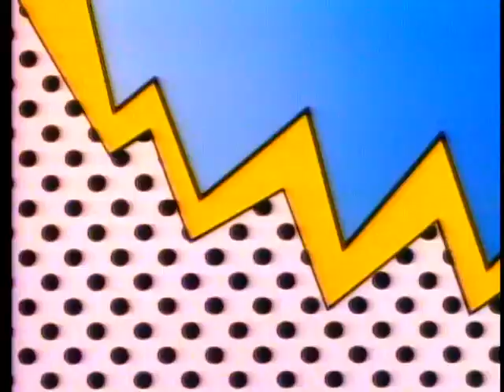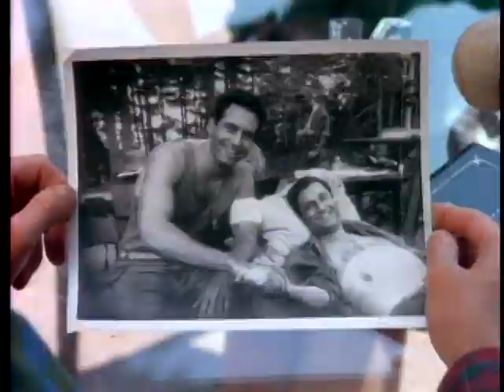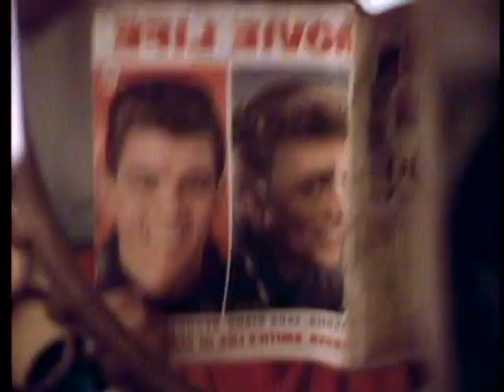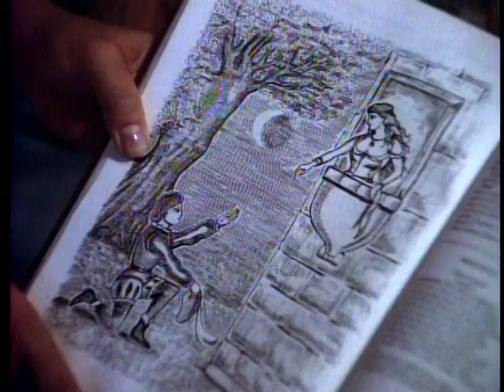RAGS TO RICHES SE 2 EP 6 HUNK IN THE HOUSE